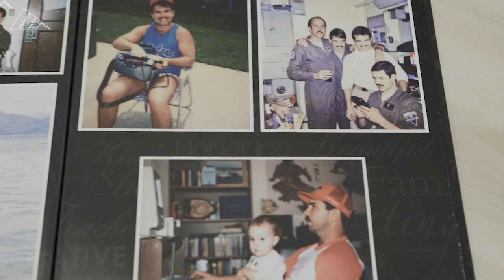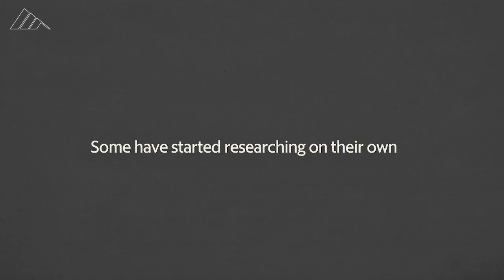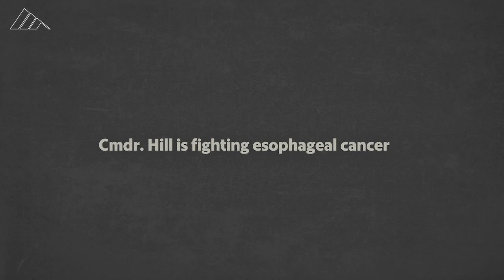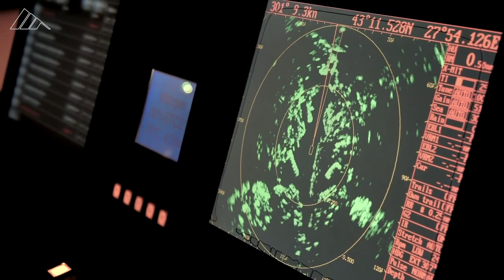STRICKEN Deaths may be a sign of a rise in cancers in military aviation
Its proven military aviators are at a higher risk of developing cancers. A Department of Defense Study has finally proven the fact. This video is one that helped raise the awareness around this issue and is still relevant when educating decision makers in congress and all men about the need to screen.